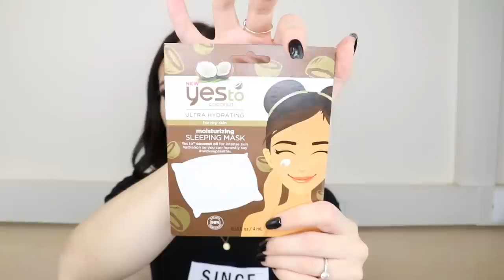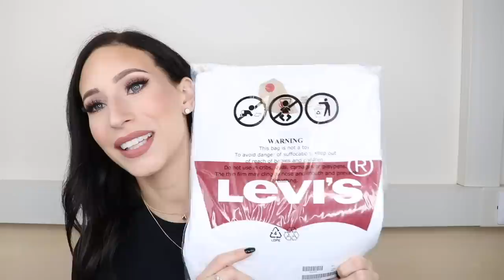Haul + Try On ASOS 💵 | Giulia Bencich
♡♡♡COSA HO ACQUISTATO♡♡♡
T-shirt scollo a V
T-shirt Levi's
T-shirt nera
Yes too maschera viso
Maglioncino verde
Jeans skinny

♡♡♡MAKEUP INDOSSATO♡♡♡
Bourjois healthy mix foundation - 52 vanilla
NARS soft matte concealer - vanilla
Bourjois healthy mix concealer - light
Coty Airspun - naturally neutral
L.A. Girl just blushing - just playful
Milani strobelight - afterglow 01
Glamglow glowsetter
Nabla brow divine - jupiter
ABH norvina palette
Nyx epic ink liner
NYX worth the hype mascara
Ardell lashes 252
Jeffree Star liquid lipstick - celebrity skin

CANON 80D
RING LIGHT
SOFT BOX

GIULIA XOXO

MUSIC
corporate ukulele, XIXX Monday